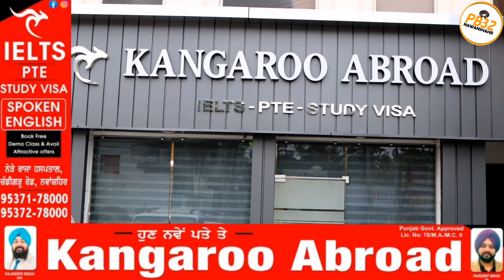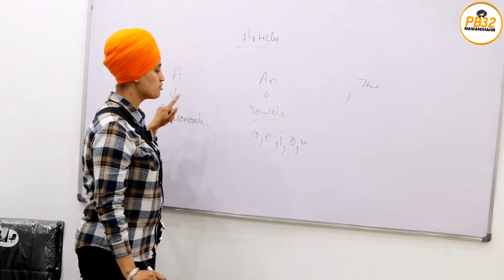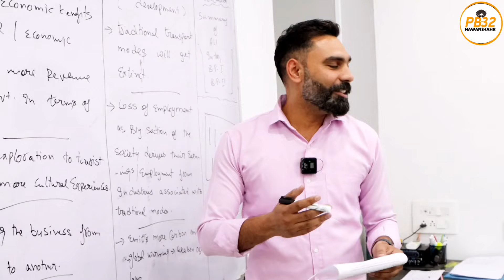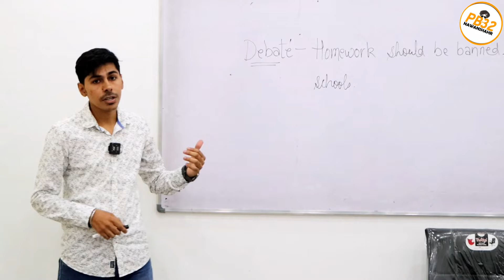ਨਵਾਂਸ਼ਹਿਰ : Kangaroo Abroad ਦੇ TEACHER ਹਨ ਬੱਚਿਆਂ ਨੂੰ 7 BAND ਦਵਾਉਣ ਵਿੱਚ ਮਾਹਿਰ ! ਦੇਖੋ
ਨਵਾਂਸ਼ਹਿਰ : Kangaroo Abroad ਦੇ TEACHER ਹਨ ਬੱਚਿਆਂ ਨੂੰ 7 BAND ਦਵਾਉਣ ਵਿੱਚ ਮਾਹਿਰ !! ਇਥੇ ADMISSION  ਲੈ ਕੇ ਤੁਹਾਨੂੰ ਨਹੀਂ ਹੋਵੇਗੀ ਨਿਰਾਸ਼ਤਾ।